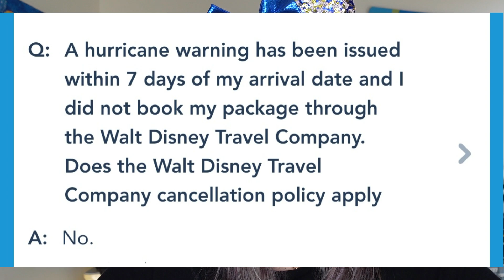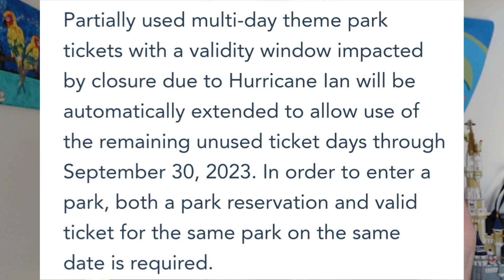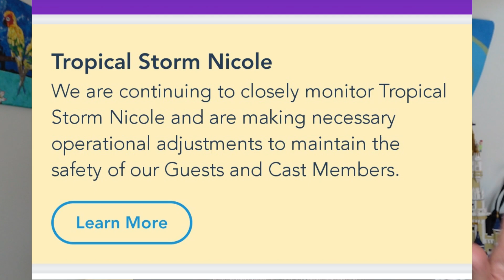Tips for Planning Disney during Hurricane Season - Tips & Tricks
Looking for Tips for Planning Disney during Hurricane Season or Rainy Season at Disney World?  Need Packing advice or just wondering if Hurricane Season at Disney World is SAFE?  Look no further and Join Mermaid Nina Travels as she Explains and gives Tips for Hurricane Season at Disney World.  When is Hurricane Season Disney World, in Orlando Florida?  Does Disney have a Hurricane REFUND Policy?  When should I plan my Disney Vacation to avoid a Hurricane or Heavy Rain?  How should I Pack or Prepare for a Tropical Storm or Rainy Season in general?  GET all this answered and MORE in this Tips for Planning Disney World during Hurricane Season Video.  LEARN about the Ins & Outs regarding Disney World and Hurricane Season.  If you are planning Walt Disney World in 2023 or even 2024, WATCH and LEARN as Nina explains it all, especially if looking for Disney World Beginner Tips & Tricks or NEW to Disney World.  Coming from a Travel Agent stand point, Nina has years and years of experience helping others understand Disney Vacations including the different Add-Ons (Genie Plus) and Package NEEDS.  Is it still Safe?